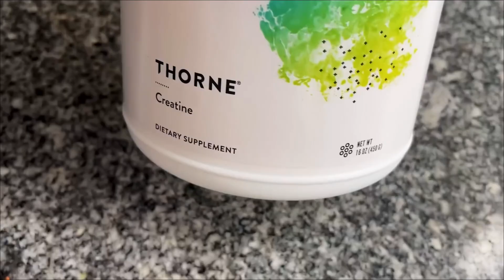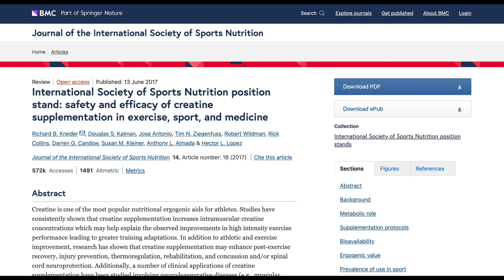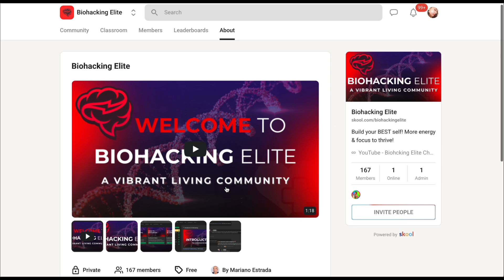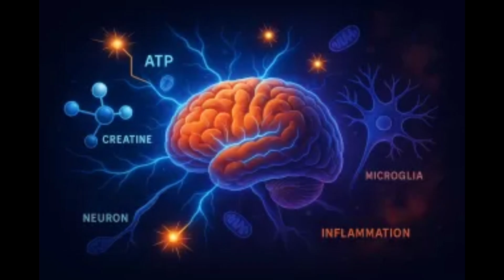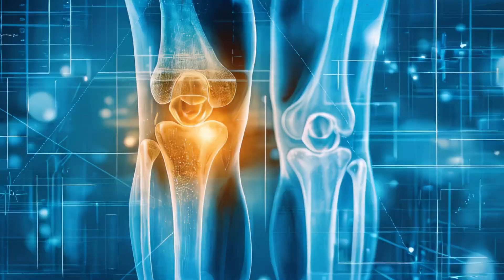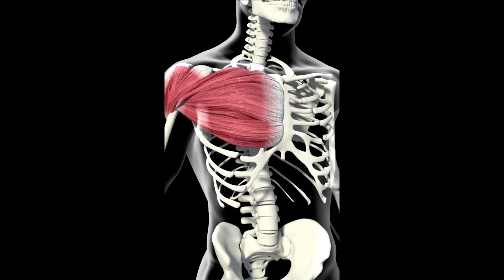Is CREATINE Harming Your KIDNEYS Health?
Most people think creatine is just for building muscle but the truth goes far beyond the gym. In this video you’ll learn why creatine is one of the most misunderstood and most powerful supplements on earth. From fueling your brain and protecting your bones to improving recovery and fighting age related decline, creatine does far more than most people realize.

We’ll debunk the biggest myth of all, kidney damage, by breaking down what science really says about creatinine levels, hydration, and long term safety. You’ll also discover how creatine supports brain function, boosts memory and focus, helps fight sarcopenia, and even improves bone density in older adults.

Finally, we’ll cover the practical details: when and how to take it, whether it breaks a fast, and why consistency matters more than timing. By the end, you’ll know exactly how to make every scoop count.

Video Chapters:

0:00 The Real Reason Creatine Is So Powerful
0:37 Creatine Myths & Fears
1:08 Kidney Damage Debunked
2:20 Hydration & Creatine
2:48 The Hidden Brain Power Boost
3:40 Aging, Strength & Bone Density
4:39 Practical Guide to Taking Creatine
6:10 The Real Takeaway